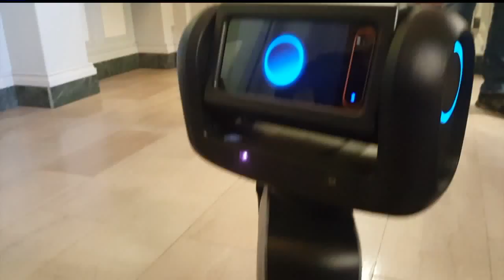Demonstration of new police robot in York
York Exponential demonstrates Loomo, a new robot it hopes can someday help the York City Police Department.